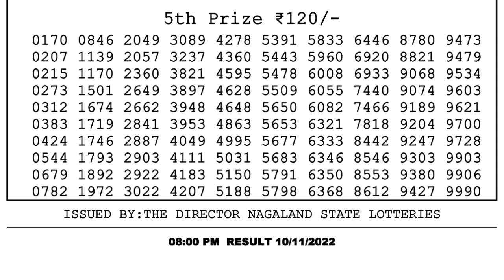Dear Lottery Sambad 8pm today 10.11.22 Nagaland State Lottery Result